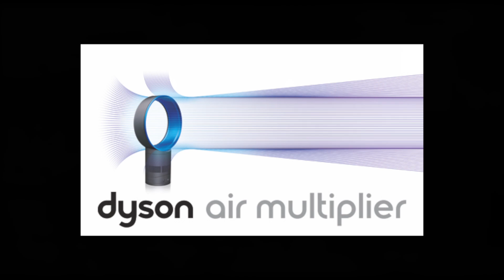Dyson Presents: Danny Seo's Summer Entertaining Tips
Curbed.com breathes life into design, real estate, decor, architecture, urban planning with witty and insightful coverage of the country's most vibrant urban centers. Curbed's editors relentlessly report on property sales and rentals, incredible architecture, neighborhood trends, celebrity deals, and more.